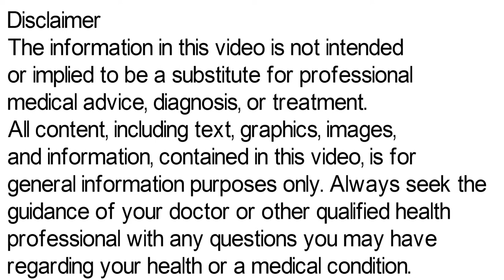Nupenta Tablet Uses, Side Effects & Dosage, Nupenta Tablet | न्यूपेन्टा | Pet Main Gas Ka ilaj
Nupenta Tablet is a proton pump inhibitor that decreases the amount of acid produced in the stomach. Nupenta Tablet is used to treat certain stomach and esophagus problems such as acid reflux. Nupenta Tablet works by decreasing the amount of acid your stomach makes. Nupenta Tablet relieves symptoms such as heartburn, difficulty swallowing, and persistent cough. pet main gas ka ilaj
Nupenta Tablet Uses, Side Effects & Dosage, Nupenta Tablet | न्यूपेन्टा टैबलेट की जानकारी